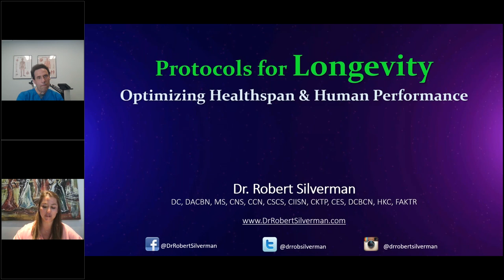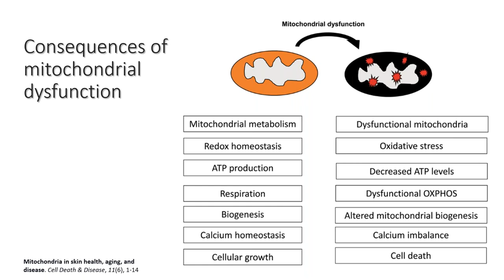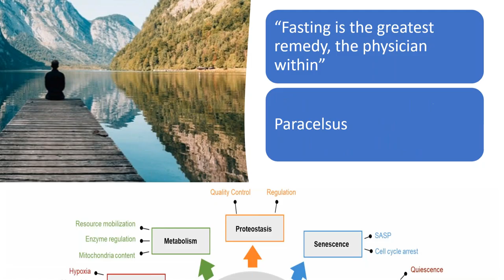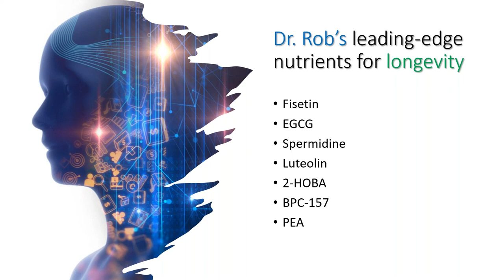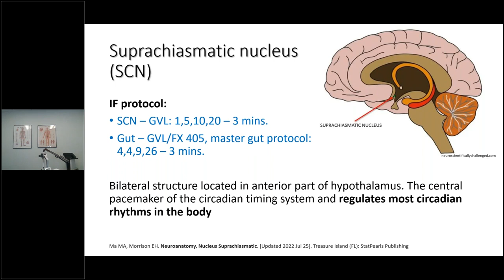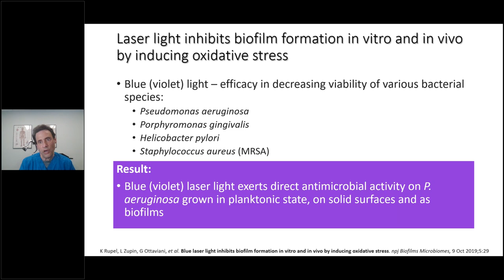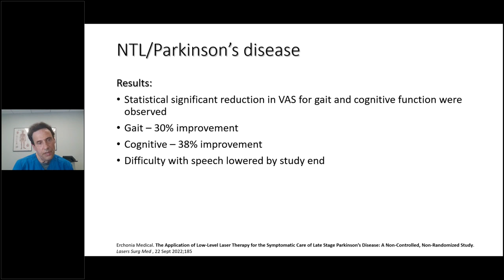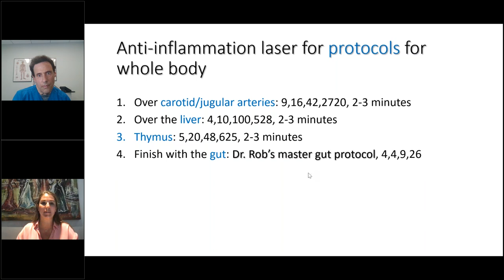Protocols for Longevity: Optimizing Healthspan and Human Performance | Erchonia® Lasers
Join Dr. Robert Silverman for an incisive presentation on the topic of the year—longevity. In this dynamic 60-minute webinar, Dr. Silverman will lead you through the latest developments in the functional medicine approach and non-thermal laser applications to extending longevity and healthspan. You’ll learn protocols to provide personalized healthcare for your patients. Dr. Silverman’s science-based protocols are designed to help patients achieve and maintain high human performance across all life stages.
A key component of longevity as we age is a robust immune system. Dr. Silverman gives particular emphasis to the pathways that connect the immune system, longevity, and healthspan, and explains ways they can be modified and strengthened through lifestyle modification, inflammation reduction, and selected supplementation.

The practical applications from this illuminating presentation will give you insight into a comprehensive methodology that incorporates proven practices into a clinically integrated system—one you can apply to your practice immediately.

Key clinical takeaways:
•  Understand new functional medicine strategies for longevity.
• Incorporate leading-edge protocols for extending healthspan and longevity.
• Elucidate the pathways that link immunity, longevity, and healthspan.
• Identify new targets for interventions to enhance immune function and maintain healthy again

About Robert Silverman, DC, DACBN, DCBCN
Dr. Robert G. Silverman is a chiropractic doctor, clinical nutritionist, international speaker, and author of “Inside-Out Health: A Revolutionary Approach to Your Body,” an Amazon No. 1 bestseller in 2016. The ACA Sports Council named Dr. Silverman “Sports Chiropractor of the Year” in 2015. His extensive list of educational accomplishments includes six different degrees in clinical nutrition. Dr. Silverman also maintains a busy private practice as founder of Westchester Integrative Health Center.